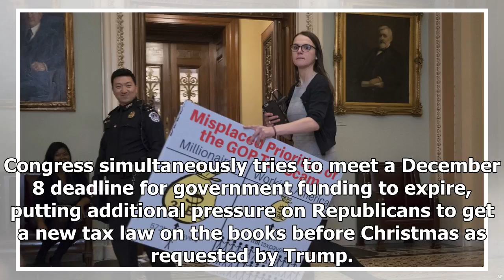Trump welcomed the Senate adopted Republican tax overhaul billUs news-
Us News - Trump welcomed the Senate adopted Republican tax overhaul billUs news-

U.S. President Donald Trump praised the Senates early Saturday morning passage of an immense Republican tax overhaul bill, telling reporters outside the White House the measure calls for the biggest tax cuts in the history of our country. Later Saturday at a Republican fundraiser in New York, Trump attributed passage of the bill to semantics. For years I said I wonder why they lawmakers use the word reform. Because nobody knows what reform means. Reform could mean your taxes are going up. And I ...